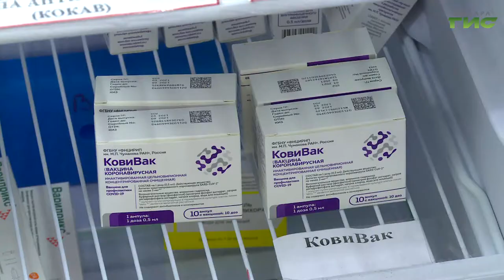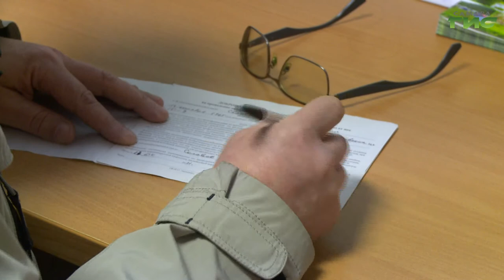В самарские больницы поступила новая вакцина от коронавируса — "КовиВак"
В самарские больницы поступила новая вакцина от коронавируса — "КовиВак". В чем ее отличие от двух других вакцин —  "Спутника V" и "ЭпиВакКороны", и могут ли самарцы выбрать, чем прививаться,  расскажем в следующем сюжете.